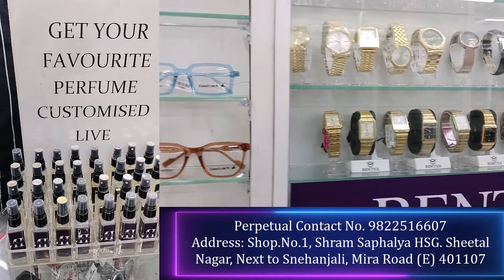Mira Road Buy 1 Get 1 Free Offer on Frames, Buy 2 Get 1 Watch Free Offer, Live Perfumes, Perpetual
Buy 1 Get 1 Free Offer on Frames, Buy 2 Get 1 Watch Free Offer, Live Perfumes, Perpetual Mira Road

Address: Shop.No.1, Shram Saphalya HSG. Sheetal Nagar, Next to Snehanjali, Mira Road (E) 401107